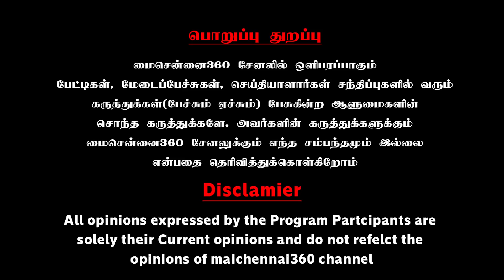நீ அங்கேயே ஒண்ணும் கிழிக்கலஇங்க என்னத்த கிழிக்கப் போற | V.P.R. Ilamparithi Latest Speech